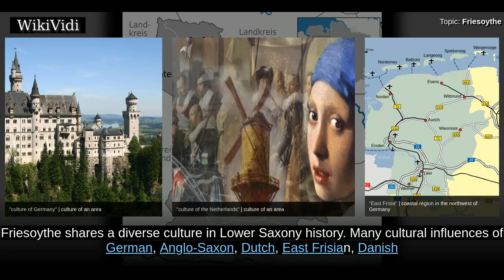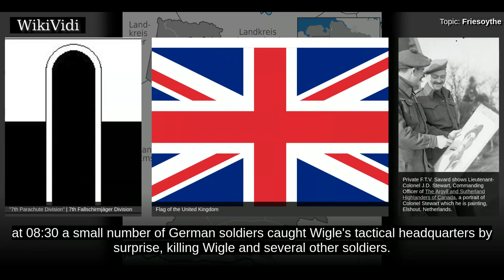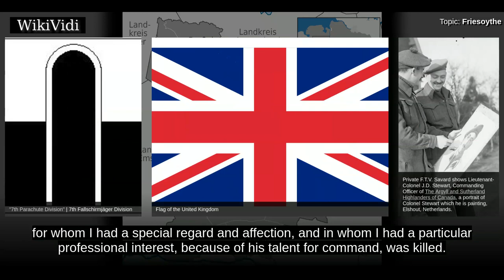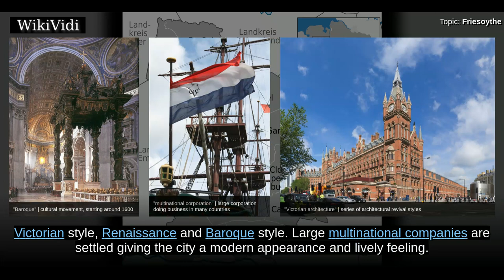FRIESOYTHE - WikiVidi Documentary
Friesoythe, in Saterland Frisian language Ait or Äit, is a town in the district of Cloppenburg, in Lower Saxony, Germany. It is situated on the river Soeste, approximately northwest of Cloppenburg, and southwest of Oldenburg.

Shortcuts to chapters:
00:00:26 History
00:00:54  Second World War

Copyright WikiVidi.